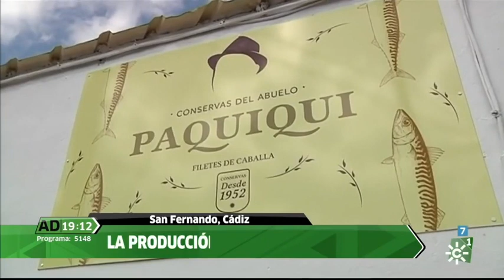Vuelven las conservas de caballa Paquiqui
Una de las conservas más tradicionales y conocidas de San Fernando (Cádiz)